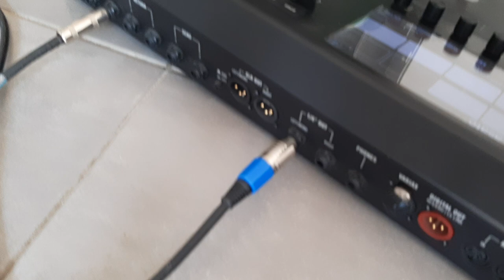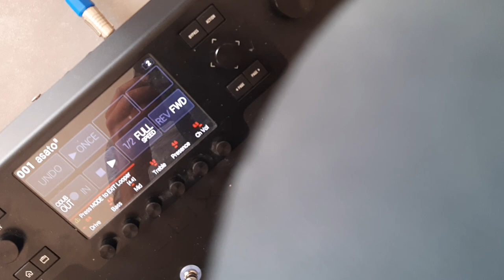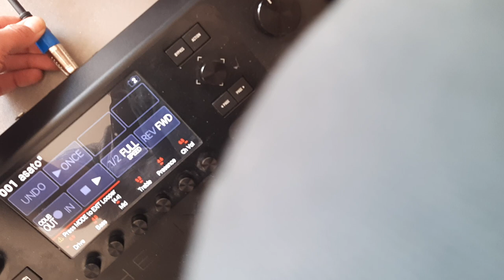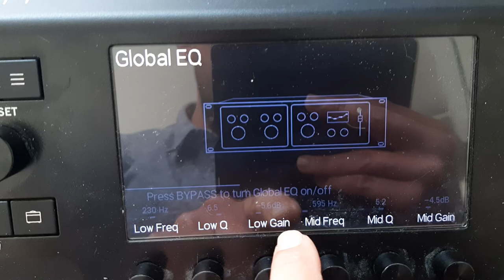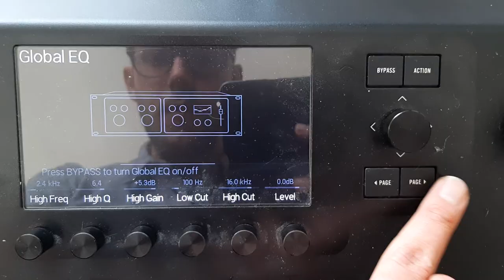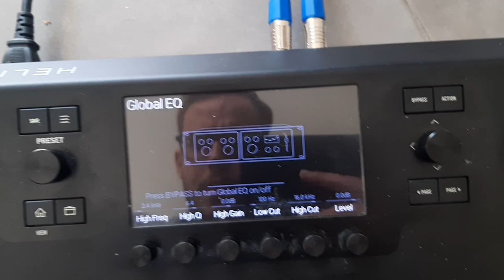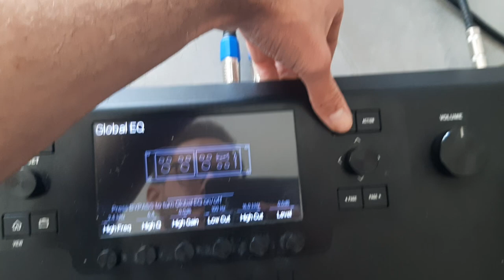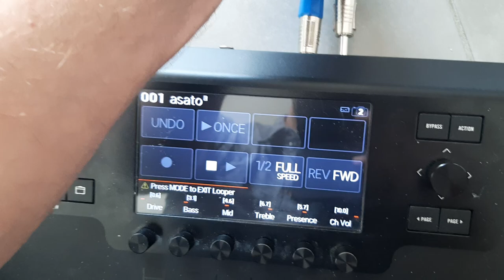How to Fix Muddy Bass, Dark sound on HEADRUSH 112 / ALTO TS312 with Helix LINE6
Dans cette vidéo, voici ma méthode qui permet de diminuer considérablement les basses et les bas medium en sortis du CAB HEADRUSH112 ( to much boomy, to much Muddy, to harsh )

Pourquoi le helix fonctionne t'il très bien dans mon studio avec les enceintes de monitoring, alors que sur le HEADRUSH, les basses fréquences et les bas médium me froisse terriblement .. avant de tout revendre sur Leboncoin, j'ai décidé de creuser la bête, de trouver une solution, et de la partager avec vous.. chose faites !!

Après cette méthode, vous serez vraiment heureux de votre achat, et serait  satisfait de faire hurler la bête la scène ;)

PS: Retirez vos équalisations abusives qui permettaient plus ou moins de pallier/corriger ce problème, pourquoi pas en profiter pour revoir vos preset
et de les redécouvrir sur le headrush 112 :) ?

Franchement, un pouce bleu pour les quelques heures/jours de recherches que j'ai fais pour vous je pense que c'est honnête ;)

Attention à vous pendant cette période de crise :)

A Bientôt

Alex.